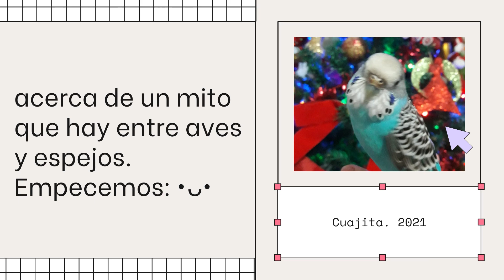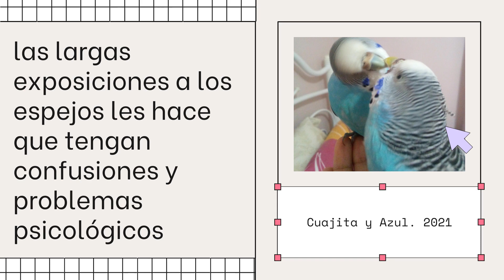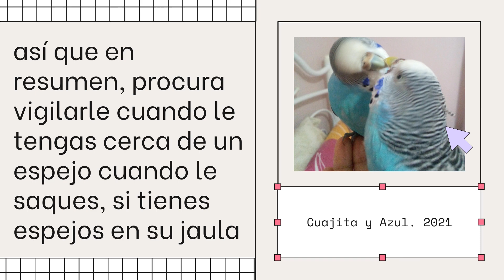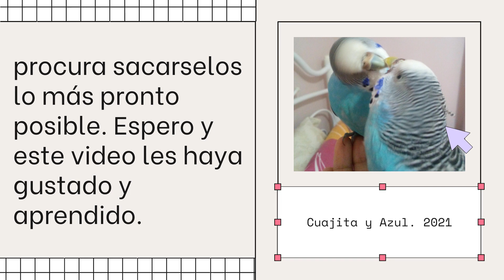ESPEJO EN AVES - ¿Positivo o Negativo? - Petite Animals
Hola mis emplumados 🐦 ✌
Encontrarás:
Shorts ☑
Periquitos ☑
Ninfas ☑
Agapornis ☑
Reflexiones ☑
Y mucho más ☑